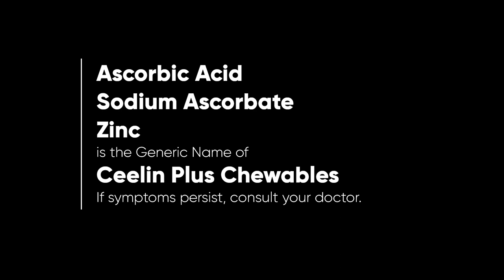Ceelin Plus Chewables Radio Ad 2023 30s with Team Dantes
Ito po ang 2023 Radio Ad ng Ceelin Plus Chewables na tampok sina Dingdong Dantes at Marian Rivera sa naturang Radio Ad. Alagang Tunay, Alagan Pilipino.

DRPS Two 3131: Ceelin Plus Chewables Radio Ad 2023 30s with Team Dantes